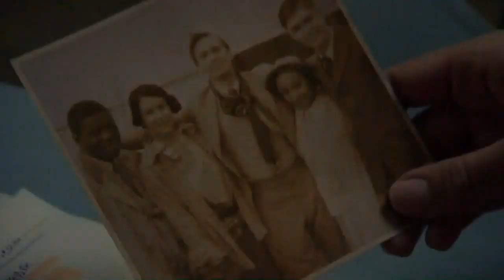House of Anubis - Season 3 Promo #4 [HD]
House of Anubis - Season 3 Promo #4